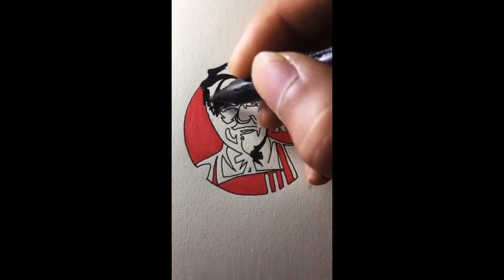Teach you how to draw the head of KFC grandapa